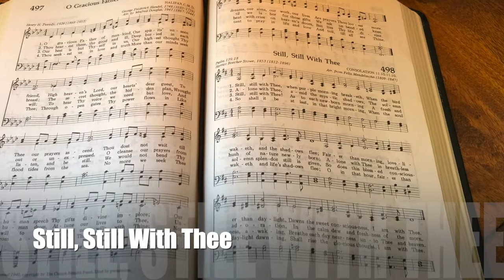Still, Still With Thee (backing track)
4/4, key of D changes to F at verse 4, 105 bpm.
This hymn has 4 verses, with an 8-bar intro.

0:00 Intro
0:22 Verse 1
1:15 Verse 2
2:07 Verse 3
3:03 Verse 4